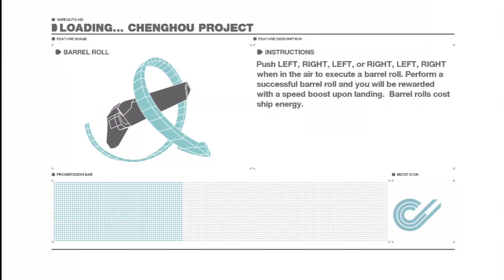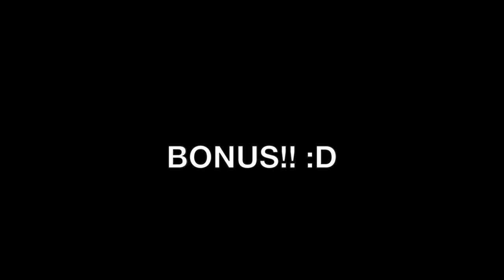Wipeout HD/Fury - Friday Sessions: Bling Brigades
Yes, that's right, multiple, we managed to help out another 5 people get the trophy in 1 night! :O

00:00 MGMG - Amateras Records
(So damn gooooood!!!)
04:48 それもまた一興 - Pizuya's Cell
(Also really damn goooooooood!!! XD)

Together With:
Heavy6532
Cynderia
VacuusVocis
Princess_Lunah
Algorythmics_77
CyberSeadramon
ShonicTH
FabioSilvaDuarte

Cipher